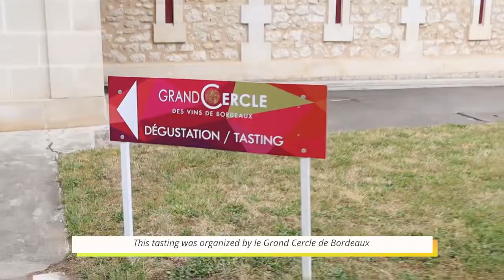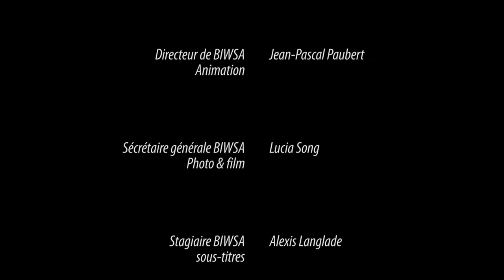Bordeaux International Wine & Spirit Académy : A day of intern in St Emilion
Founded in 1994, Vatel Bordeaux is an international hotel management school member of the Vatel group. Vatel Bordeaux has several components:
An eco labelled 4-star hotel
The restaurant 'Les Tables Vatel' lists in the Gault&Millau
Bordeaux International Wine & Spirits Academy (BIWSA)

A medieval city included on the World Heritage List by UNESCO since 1999, Saint Emilion is known worldwide for its prestigious wines, its well-known appellations including classified great wines and magnificent wine castles.

Follow the day of Alexis, a student at Vatel Bordeaux in internship at the BIWSA. We discover what a tasting of 'Primeurs' looks like in two famous classified wines of St.Emilion which are the Château Laroze and the Château Bellefont-Belcier.

You too, come to initiate to tasting in the first year of a Bachelor’s degree at the Wine Crus Class taught at Vatel Bordeaux.

Welome to Vatel Bordeaux!

Bordeaux International Wine & Spirits Academy
Director : Jean-Pascal Paubert